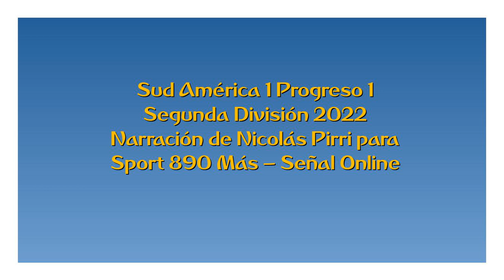Sud América 1 Progreso 1 - Segunda 2022 (por Nicolás Pirri)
Los goles del partido, por Nicolás Pirri y Darío Alberti para Sport 890 Más.